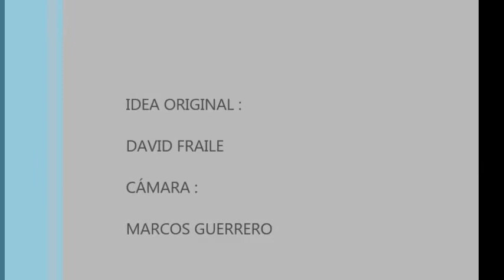LORENA CASTELL 1ª PARTE ENTREVISTA